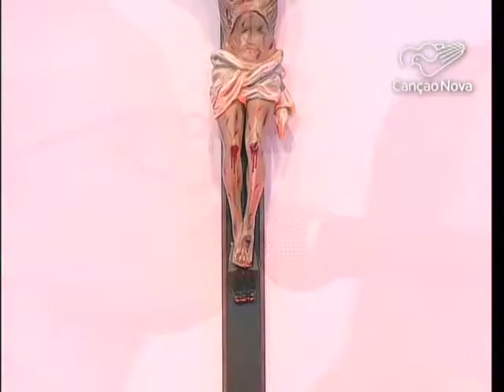Celebrando Pentecostes - 16/07/17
Programa Celebrando Pentecostes da RCCBRASIL na TV Canção Nova. Kédina Rodrigues( Secretária Geral da RCBRASIL) e o Frederico Mastroangelo Marques( Pres. Cons. Est. RCC Bahia) e o Maurício Aurélio Oliveira do Santos( RCC Bahia)
Queremos celebrar pentecostes todos os domingos na TV Canção Nova às 22h!

Tema: "Sem mim nada podeis fazer".
Pregador: Frederico Mastroangelo Marques( Pres. Cons. Est. RCC Bahia)
Citação: Jo 15,5b